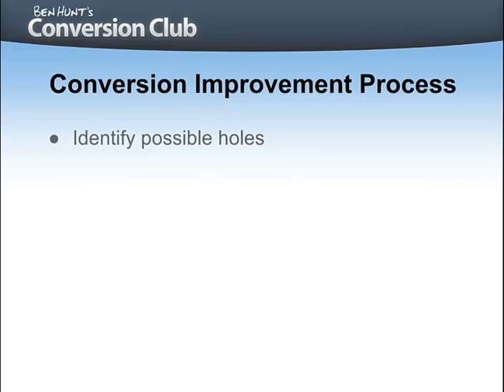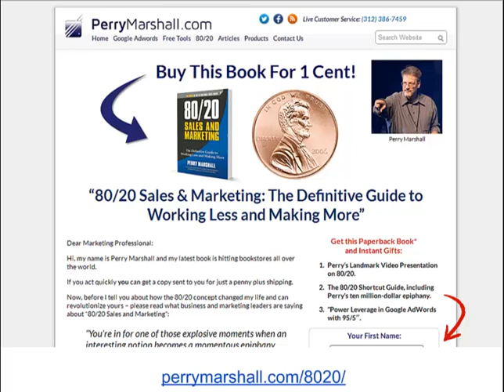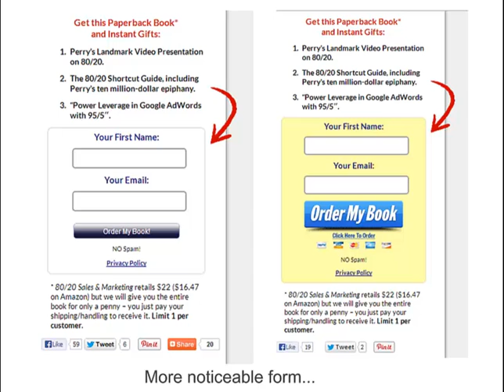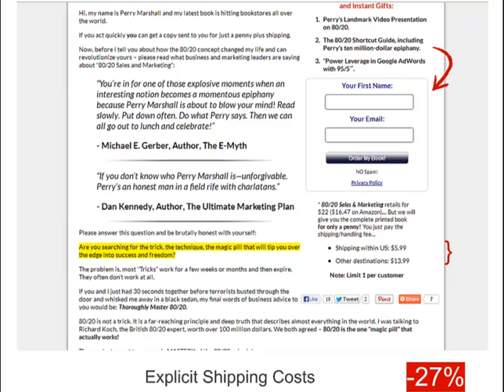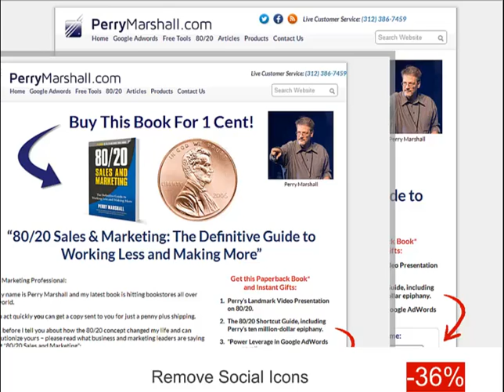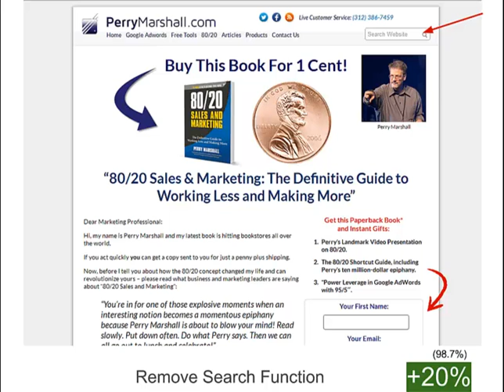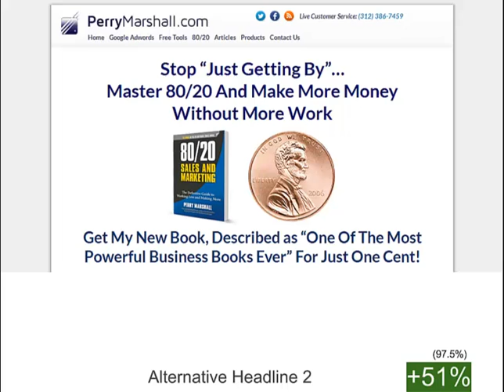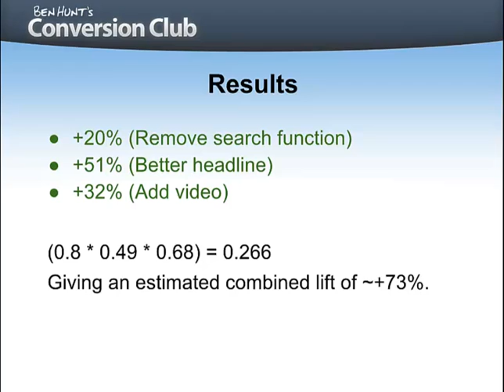CRO Case Study Perry Marshall Book Offer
In this CRO worked example, Ben Hunt shares the changes he made to a top marketer's squeeze page. Focuses in particular on copywriting and usability changes.